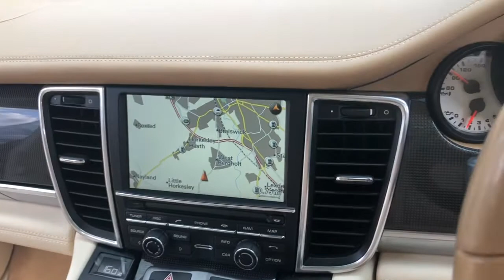Porsche Panamera Green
Mantis Cars – Prestige. You're in Good Hands. An AA approved dealer, Trading Standards "Buy With Confidence" member & a finalist at Autotrader's 2018 awards. Please take a minute to read our fantastic reviews on AutoTrader, Facebook & Google. Every vehicle is fully prepared aesthetically & mechanically; subject to a 100 point check, HPI Clear & offered with a 6 month award winning warranty as standard (option to extend up to 3 yrs). We are located in a beautiful rural setting on the outskirts of Colchester, Essex - Conveniently reached by road (via a12), train (Colchester North Station) or air (Stansted Airport approx. 45 mins). We offer a complimentary collection service from these airports/stations.

Vehicles can be secured with a £250 deposit & viewings are best made by appointment to ensure your chosen vehicle is available, on site & we can service your enquiry correctly. We can provide a personalised vehicle video on request & delivery direct to your door (nationwide). PCP, Lease & HP packages available with a finance decision normally made in 15 mins.